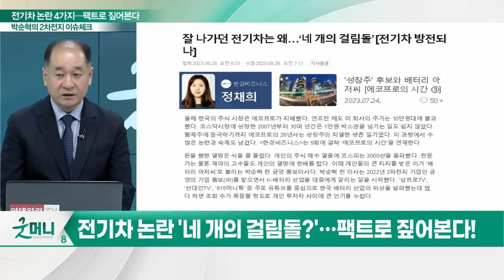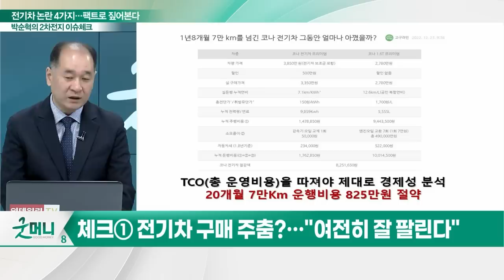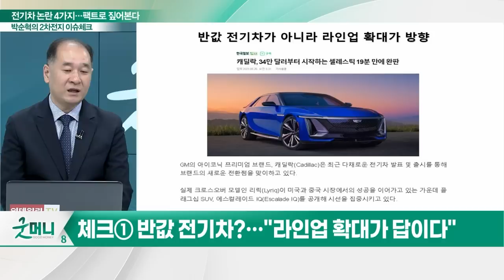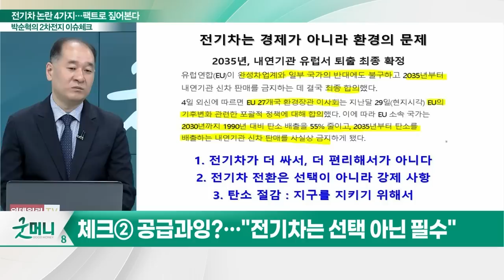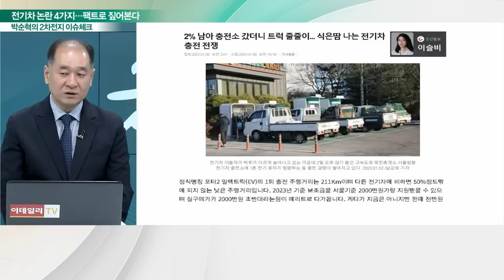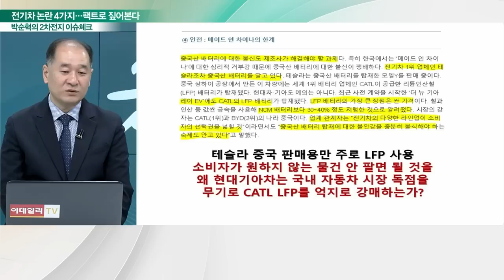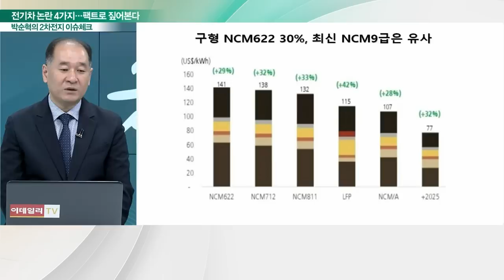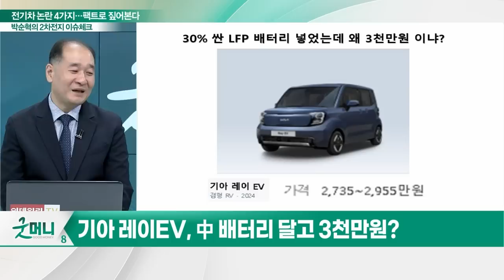전기차 논란 4가지… 팩트로 짚어본다_박순혁의 2차전지 이슈 체크 (20230901)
전기차 논란 '네 개의 걸림돌?'… 팩트로 짚어본다!
- 체크① 전기차 구매 주춤?… "여전히 잘 팔린다"
- 체크② 공급과잉?… "전기차는 선택 아닌 필수"
- 체크③ 인프라 부족?… "中 LFP 배터리 사용이 문제"
- 체크④ 안전 문제… "소비자들의 중국산 배터리 불안감"